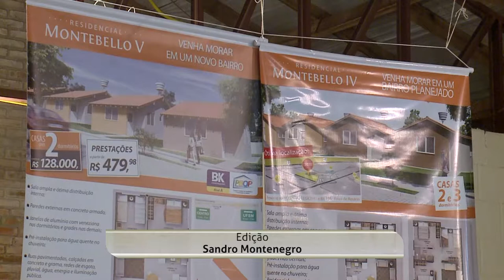Audiência pública no bairro Diácono João Luiz Pozzobom debate sobre loteamento 27.06.18